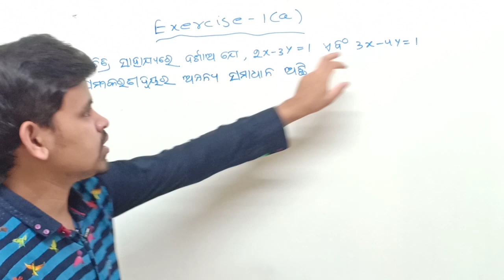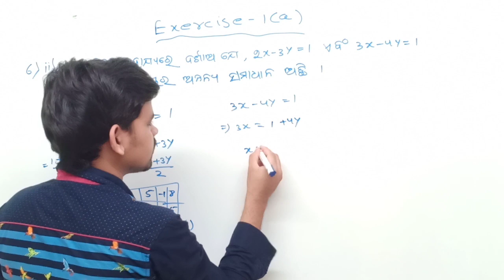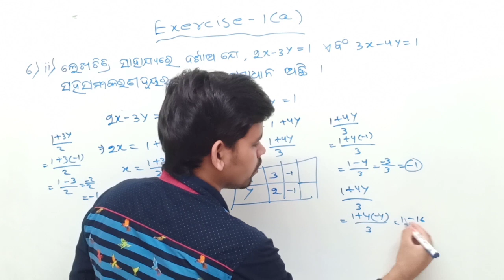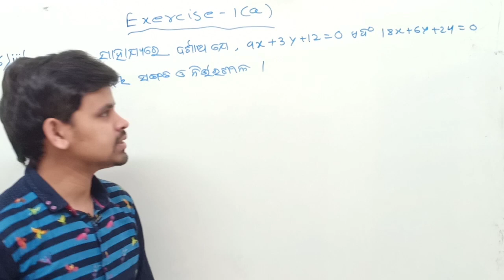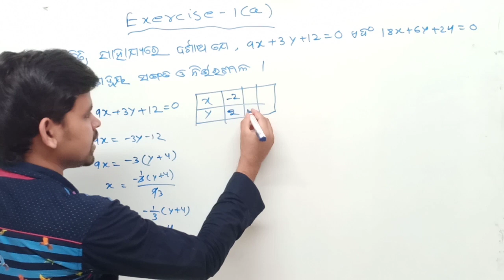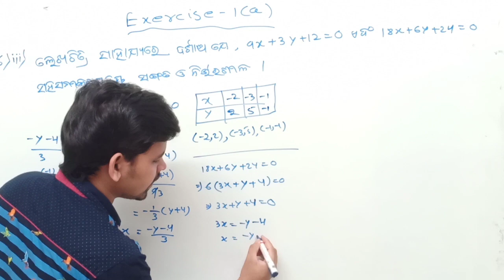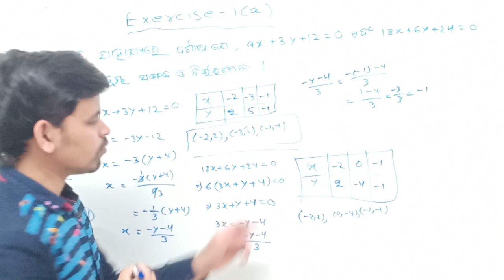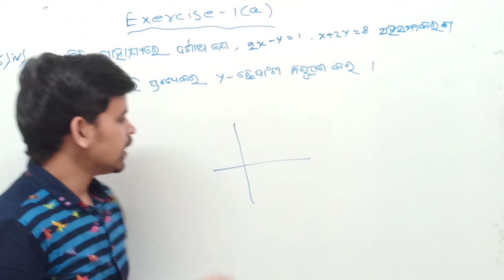sarala saha samikaran class 10 odia | simultaneous equations exercise in odia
About this video :

Mu ehi video re sarala saha samikaran exercise 1(a) ra question number 6 discussion Karichi

About me:
I am izzat Kumar from gunupur

 About my channel :

Education for students